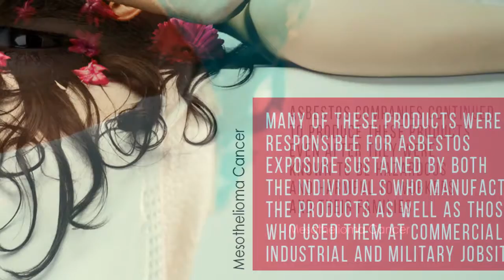Mesothelioma and Asbestos Lawyers usa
Mesothelioma Lawyer
Choosing a good mesothelioma lawyer is imperative to ensuring that you will be awarded the highest amount of compensation for your case.

Attorneys who specialize in asbestos litigation have experience with and knowledge about the complex issues, medical considerations, and history surrounding asbestos legislation, case law, and the applicable procedural rules and formalities of each and every case they handle.

Mesothelioma Lawsuit

Tim Povtak, Senior Writer
Tim Povtak explains the benefits of seeking legal help for mesothelioma patients or their families.

If you have an asbestos-related disease, seriously consider contacting a qualified mesothelioma lawyer immediately. These types of cases are time sensitive, and only a lawyer trained in asbestos litigation should help you decide if and when to pursue a lawsuit against a company that may be responsible for exposing you to asbestos. The right attorney will also guide you through the process and explain what you can expect from filing the lawsuit.

Mesothelioma Doctors
Mesothelioma DoctorsOncologists are physicians who specialize in the diagnosis and treatment of cancer. While there is no mesothelioma cure, some oncologists have searched for advanced treatments for this disease have made incredible strides in recent years. For patients and family members learning of a mesothelioma diagnosis, finding a doctor that you can trust is crucial. All of the physicians below specialize in the diagnosis and treatment of mesothelioma, and are dedicated to providing the very best in thoracic care to their patients. For more information about leading mesothelioma doctors, please click on your state below or simply scroll down the list.

What Is Asbestos?
Mesothelioma Causes
Asbestos refers to a set of six naturally occurring fibrous minerals: chrysotile, crocidolite, amosite, anthophyllite, tremolite, and actinolite. Among these, chrysotile and amosite asbestos are most common.

Although asbestos fibers are microscopic in nature, they are extremely durable and resistant to fire and most chemical reactions and breakdowns. These properties of asbestos were the reasons that supported its use for many years in a number of different commercial and industrial capacities. The strength of asbestos, combined with its resistance to heat, allowed it to become the material of choice in a variety of products, including, but not limited to, roofing shingles, floor tiles, ceiling materials, cement compounds, textile products, and automotive parts. Asbestos is now strictly regulated as exposure to this toxic mineral can now be directly and scientifically linked to a number of lung and respiratory conditions including mesothelioma.

Mesothelioma Symptoms
Mesothelioma Symptoms
Symptoms of mesothelioma can often be confused with the symptoms of other diseases. Therefore, it is important to know the potential signs of mesothelioma, especially if you have a history of being exposed to asbestos. By recognizing symptoms right away, mesothelioma patients have a better chance of receiving an early diagnosis, which can improve overall prognosis and life expectancy.

Most Common Symptoms of Mesothelioma
Mesothelioma can take a long time to develop, and the symptoms of the disease often do not present themselves until the cancer has progressed to later stages. Early signs of mesothelioma can be easily mistaken for common, everyday ailments, and as a result, early symptoms are often ignored, dismissed, or misdiagnosed.

Symptoms can also vary significantly based on the type of mesothelioma a person has. The table below provides an overview of the most common signs and symptoms of late-stage mesothelioma based on the location of the tumors.

Mesothelioma and Asbestos Lawyers
Our team connects you with a top mesothelioma lawyer in your area who gets you the money you deserve through a lawsuit, VA disability claim or asbestos trust funds that hold nearly $40 billion for people like you

mesothelioma lawyer ,
mesothelioma lawyers ,
mesothelioma lawsuits ,
asbestos attorney ,
mesothelioma attorneys ,
asbestos lawyer ,
mesothelioma law firm ,
mesothelioma lawsuit,

mesothelioma settlement ,
asbestos lawsuit ,
lawyer mesothelioma ,
texas asbestos lawyer ,
asbestos lawyers,
michigan mesothelioma lawyer,
mesothelioma ,
texas mesothelioma attorneys ,
asbestos attorneys ,